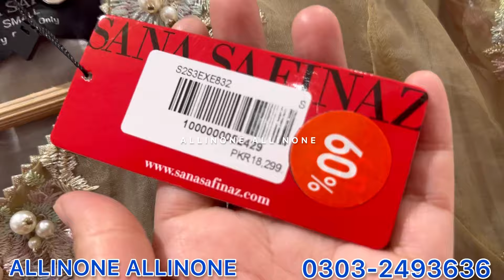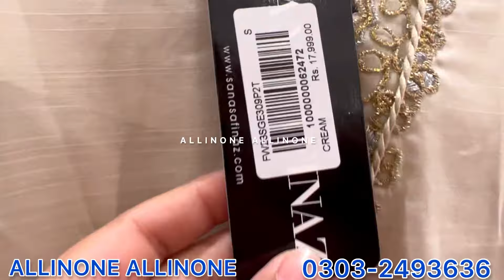60% off sana safinaz sale today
60% off sana safinaz sale today